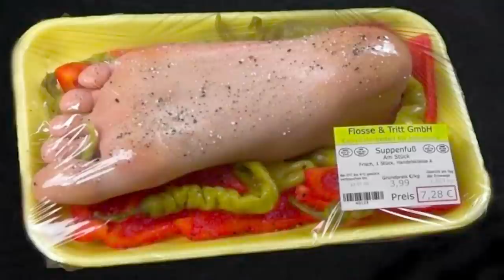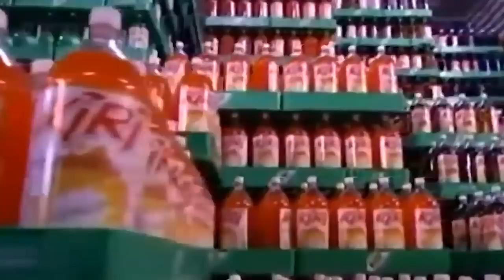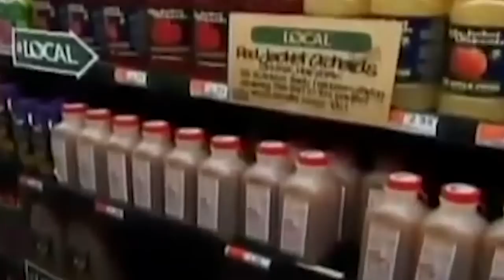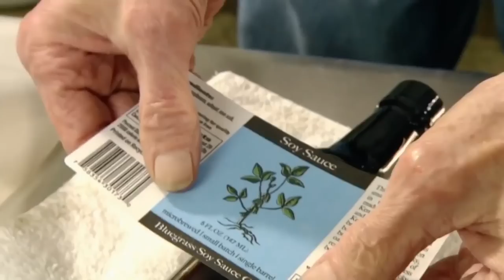You’ll Never Eat This Again After Knowing How Its Made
A lot of us don’t really think too much about the food we eat. It it comes from the grocery store, it’s got to be good, right? The big companies running those places would never try and sell us something harmful or gross…right? Well sometimes it pays to look a little deeper into the food we are eating, since most of us aren’t farming our own. From the dark side of the meat industry to cheese that isn’t really cheese, here’s 20 Foods You'll Never Buy Again After Knowing How They Are Made